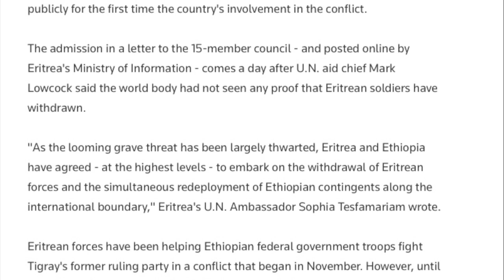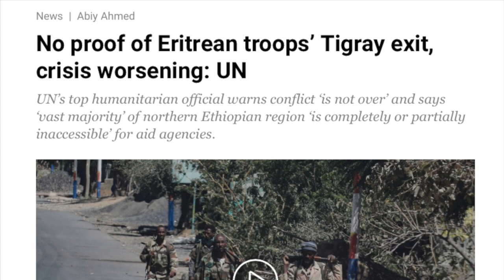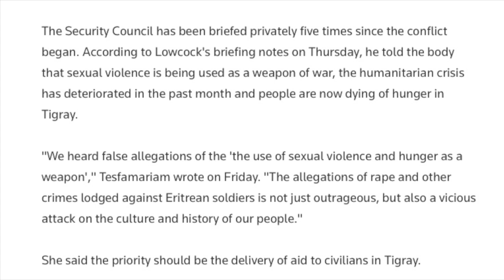Eritrea Finally Admits Its Troops Are In Tigray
In a letter to the UN Security Council on Friday, the Eritrean government finally admitted the presence of its troops in Tigray. Eritrean forces stand accused of several heinous war crimes and crimes against humanity throughout the region. My report.